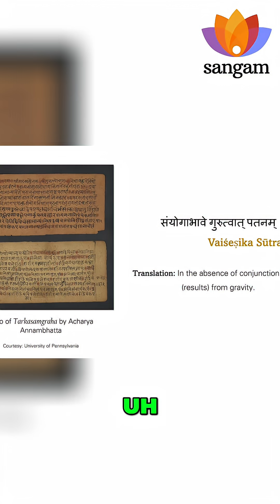Gravity in Ancient Physics:- Surprising Indian Origins! | Dr Mrittunjoy Guha Majumda